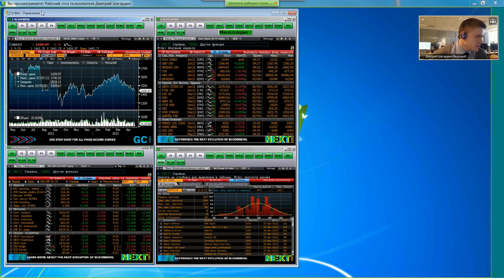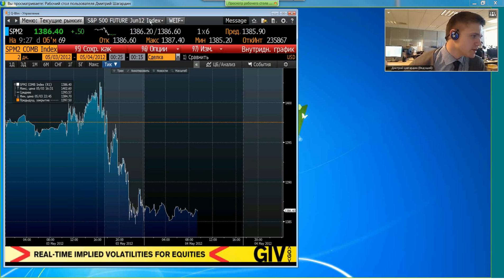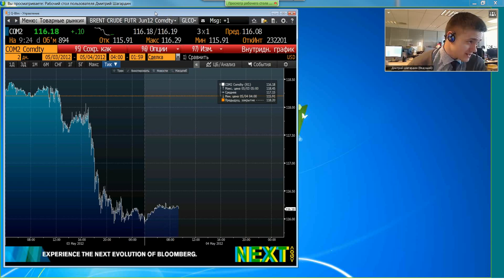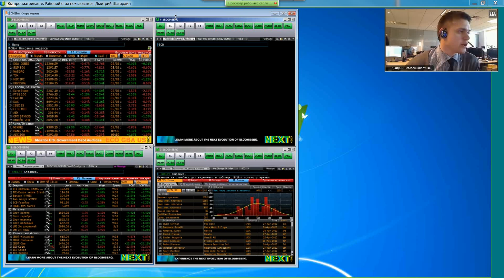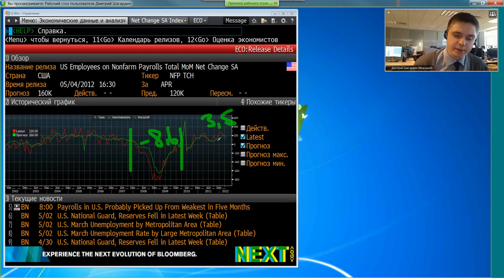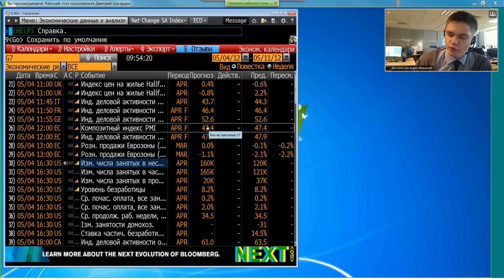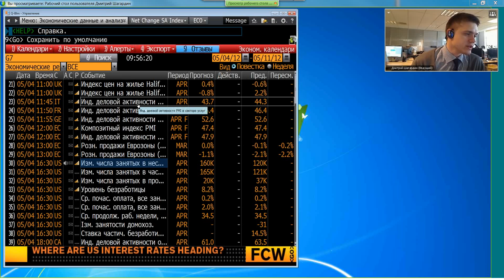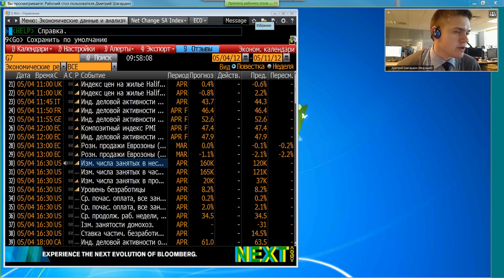04.05.12, 09:45(мск) - Espresso, аналитика, видеобрифинг КИТ Финанс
Обсуждаем: В ожидании статистики по рынку труда США

Содержание видеобрифинга:

Сегодня, 4 мая, на открытии торгов в Москве ожидается слабо негативная динамика с с небольшим перевесом покупателей. Целями для утреннего движения вниз может стать область 1430/35 пунктов по индексу ММВБ. Вплоть до выхода пятничных данных по рынку труда США в 16:30 мск сильные движения вряд ли будут иметь место. Российский рынок застрял на достаточно проторгованных уровнях.